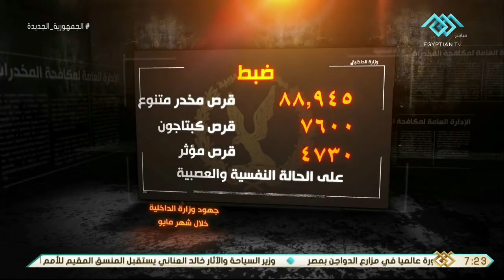صباح الخير يا مصر | الداخلية ضبط 1246 قضية و1391 متهما بالإتجار في المخدرات خلال شهر